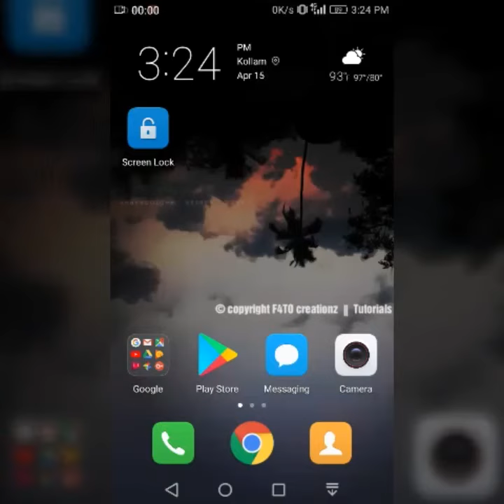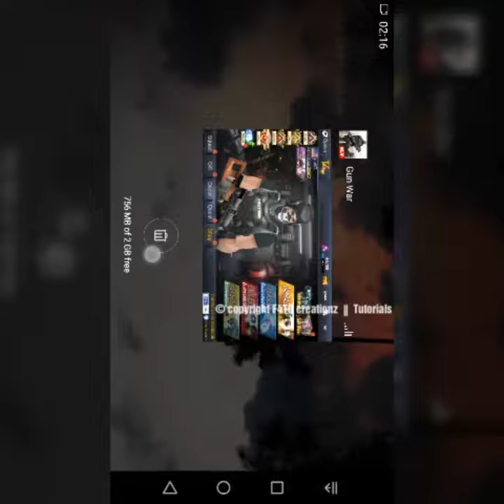Best oFFline shootinG gamE foR 2Gb RAM mobiles || F4to creationz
F4to creationz Channel name changed to                  unboxinG kiD
Those who are interested in this game you can dwonload it frOm Playstore